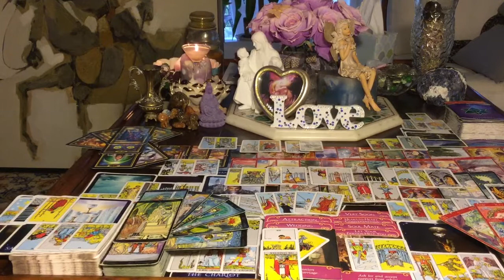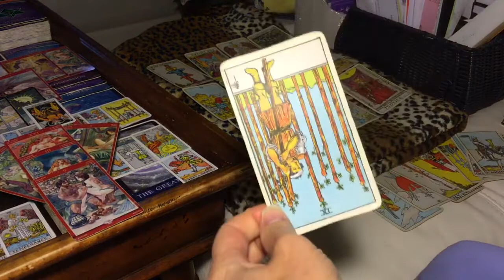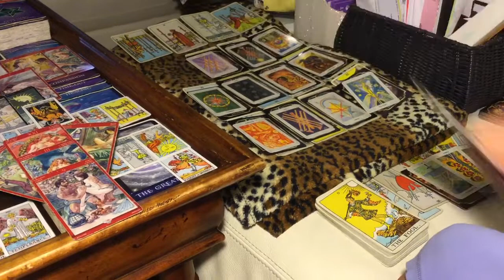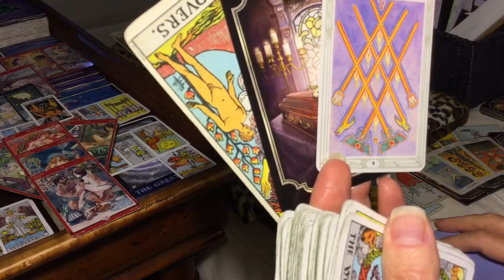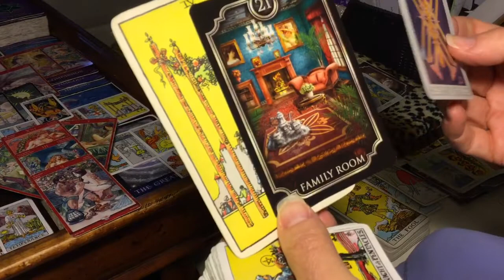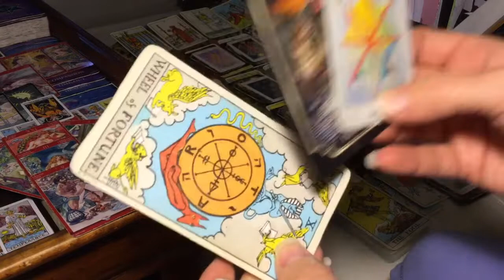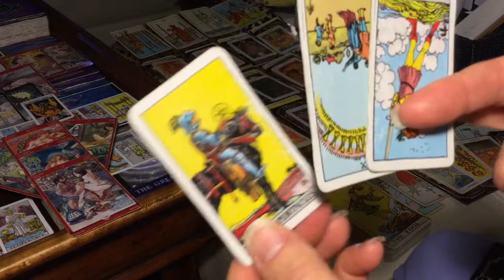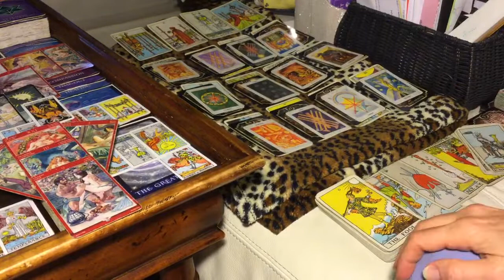TWIN FLAME DM DF LIGHTENING STRIKES TWICE! (ALL 12 SIGNS TOO) 10/03/19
Coaching and Tarot/Oracle card readings:
30 minutes   $55
60 minutes $99
90 minutes $133 (also 1 hour Reiki session)
3-WEEK FRIENDS CHALLENGE $333 (INCLUDES 6 hours and 57minute clearing video)